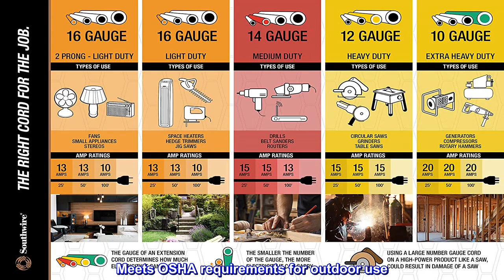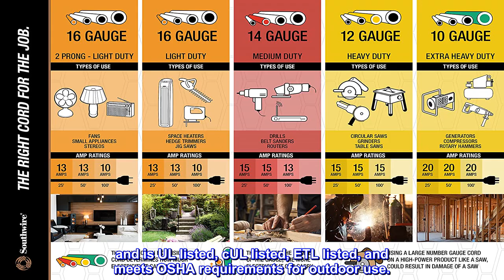Great product - Woods 0258 16/2 SJTW General Purpose Extension Cord, 15-Foot, Black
Meets OSHA requirements for outdoor use
Vinyl resists moisture, abrasion and prolonged exposure to sunlight
Reinforced blades help prevent accidental bending or breaking
Molded plugs protect electrical connections
Perfect for general use around the house

The power behind you since 1929
Whether you’re keeping your family safe or powering your next home improvement project, count on Woods to meet your needs! For more than 75 years, Woods has been one of the leading developer of electrical products for consumers and professionals. From surge protectors to heavy-duty extension cords, Woods has you covered!
Woods 258 16/2 SJTW General Purpose Extension Cord, Black, 15-Foot. This vinyl outdoor extension cord is helpful all around the house. It has a vinyl jacket that resists moisture, abrasion and prolonged exposure to sunlight. Reinforced blades help prevent accidental bending or breakings. Molded plugs and heavy-duty strain relief protects electrical connections resulting in longer cord life. Outer jacket won't mark floors or walls. This cord is recommended for general indoor/outdoor use. and is UL listed, cUL listed, ETL listed, and meets OSHA requirements for outdoor use.

Workes Great
For my yard tools That are two wire and could not find any two wire extention cords